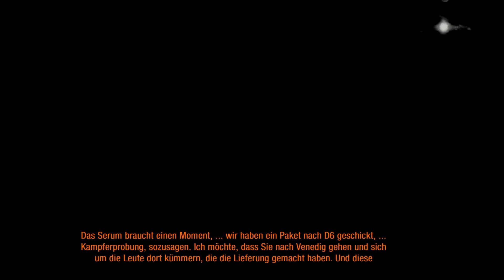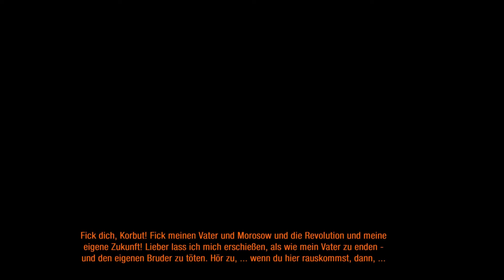Metro Last Light [HD] #009 - Schleichend Fliehen ★ Let's play Metro Last Light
Philipp zockt Metro Last Light.